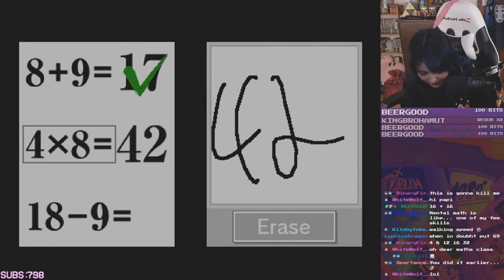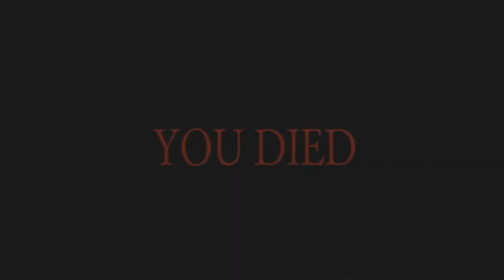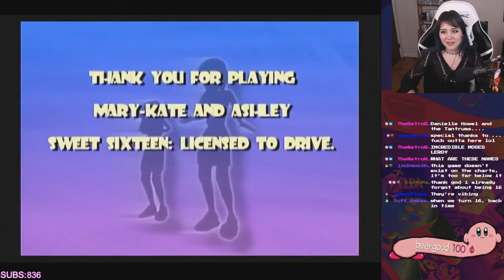Best Of Rottenpapi 2021